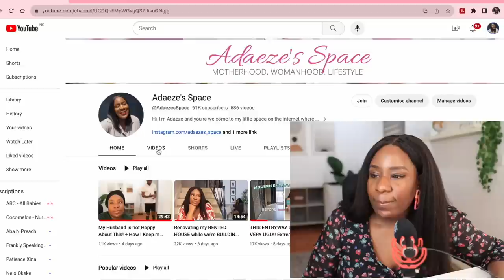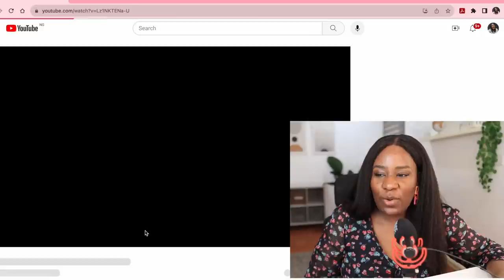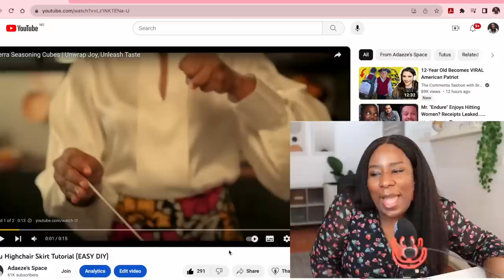WHAT WAS I THINKING?! Reacting to my First Video on YouTube...